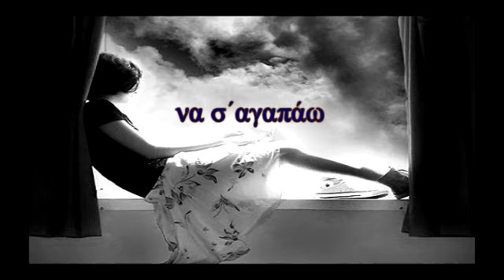Αντώνης Βαρδής - Άσε με να σ' αγαπάω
Άσε με κάθε στιγμή στην αγκαλιά σου να πεθαίνω
άσε με να με σκοτώνεις και να λέω ανασαίνω